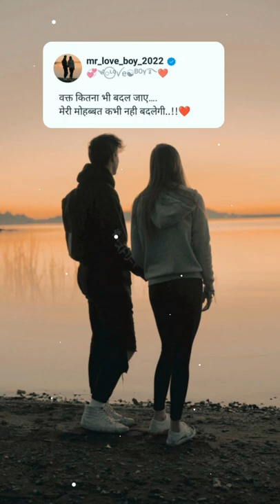वक्त कितना भी बदल जाए…!! No matter how much time changes...My love will never change..!!❤️ / 2022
Love status__&__mood off status__&__best friend status__&__All Type of Status...🤗 status sad shayari and Hindi shayari /